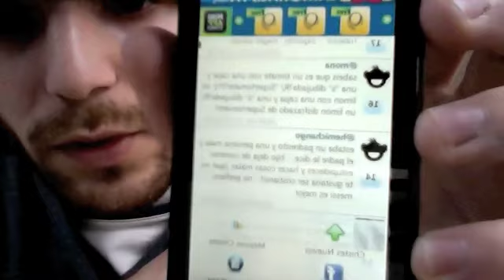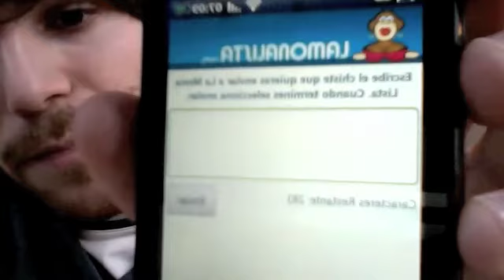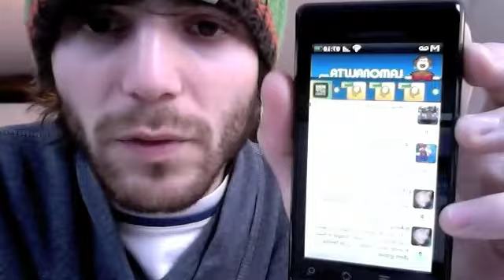La Mona Lista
Video De la aplicacion de la mona lista para android.